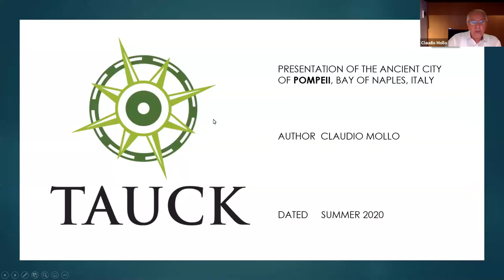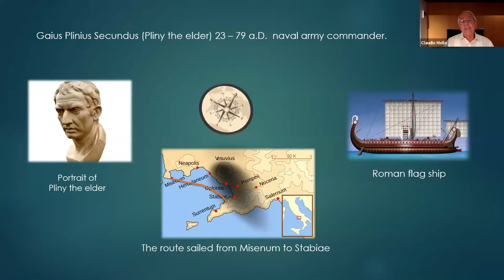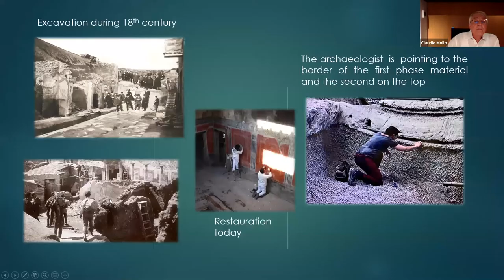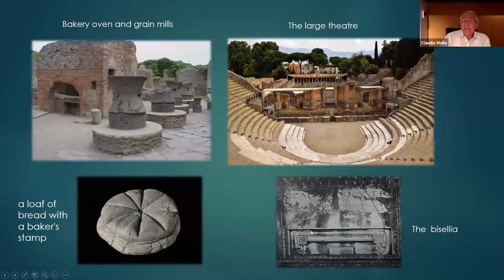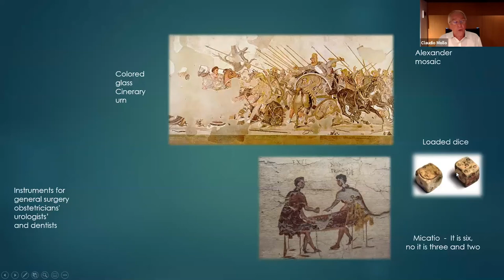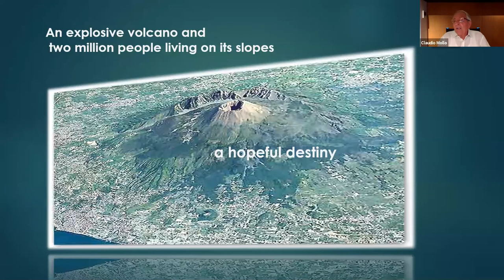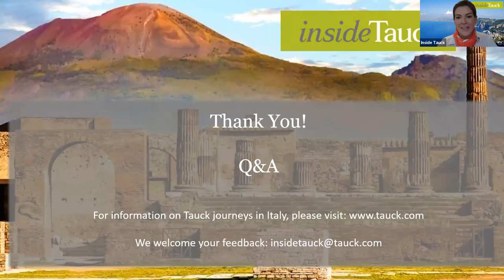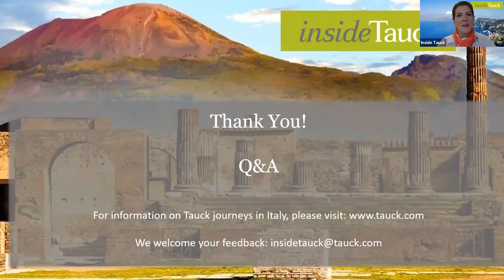Pompeii - insideTauck with Claudio Mollo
Discover the fascinating history of Italy’s Campania region through the lens of art history with scholar and Pompeii expert Claudio Mollo. From volcanology to archaeology, the story of the ancient city of Pompeii and its rediscovery in the 16th century offers insights into early Roman civilization. With over fifty years of experience studying Pompeii and its sister site of Herculaneum, Claudio will share recent learnings and new insights, gleaned from recent discoveries, on one of the most well-preserved and complex archaeological sites in Europe.

Claudio is a dear friend of Tauck’s and has been a longstanding partner of ours in southern Italy for several decades. He has extensive experience in the region of Naples and Southern Italy, having worked in tourism for 60 years, 50 of which he served as an Official Archaeological Guide of the Campania Region – encompassing Naples, Capri, and the Amalfi Coast as well as the archaeological zones of Herculaneum and Pompeii.

Since 1990, Claudio has dedicated his time and pursuits to studying what he says interests him most – the origins of man, mythology, the history of religion, and scientific research on art history and archaeology. He is an avid visitor of museums and archaeological areas around the world, a true scholar who loves to engage in cultural exchange with people interested in these same topics and ideas. Recently, Claudio authored a book titled, In Quest for the Seed Idea.

Presented on Sep 4, 2020